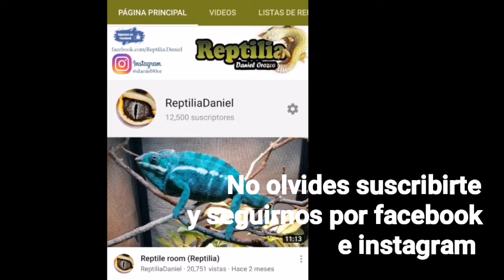Alimentando cucarachas - Terrario de dendros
Hola!!, en este video les muestro lo que realizo en el dìa, empezamos alimentando a las cucarachas, a los camaleones, pogonas y terminamos con el proyecto de las dendrobates

CONTACTO